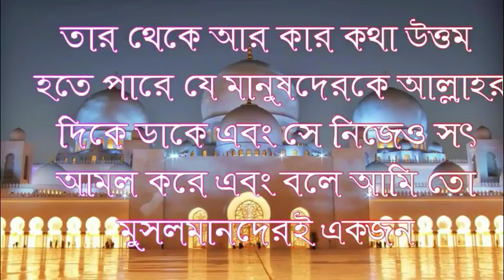Sheikh Salah uddin Ahmad Makki ডা. জাকির নায়েকের সমালোচনা করতে গিয়ে আমরা কি হারাচ্ছি?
RELATED TOPIC:
1.we all want to know about islam, muhammad, quran, koran, muslim, lecture, allah, mufti menk,
RELATED TOPIC 2:
2.Every muslims want to know about 2020 waz, waz mahfil,  islamic lectures, azhari,
ডা. জাকির নায়েকের সমালোচনা করতে গিয়ে আমরা কি হারাচ্ছি?
Sheikh Salah uddin Ahmad Makki